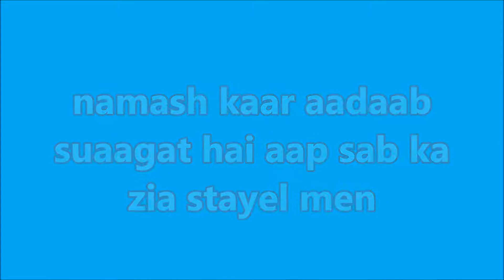The garden of my house and many types of plants and trees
my garden has many trees in it like pomegranate papaya guava and some small plants in it and there are many flowers like sunflower jasmine guldaudi

मेरे बगीचे में अनार के पपीता अमरूद और इसमें कुछ छोटे पौधे जैसे कई पेड़ हैं और सूरजमुखी की तरह कई फूल हैं जैस्मीन गुल्डुडी

mere bageeche mein anaar ke papeeta amarood aur isamen kuchh chhote paudhe jaise kaee ped hain aur soorajamukhee kee tarah kaee phool hain jaismeen guldudee